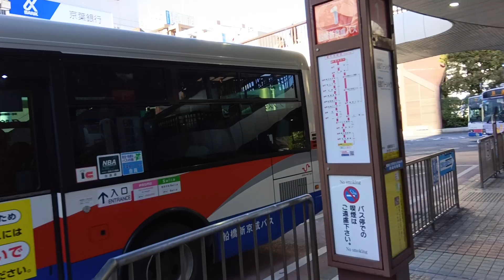普段は、あまり船橋駅北口では、見ない１４２１号中型車船橋グリーンハイツ行き船橋駅北口駅発車。